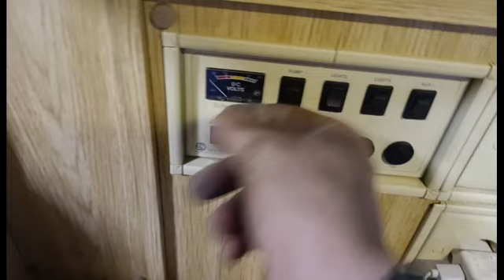Ремонт каравана Elddis Hurricane GT 1995 (нудно, но на память)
Зачем я гонял в Череповец? А за прицепом. Всегда мечтал испытать на себе, как это жить в вагончике? И вот настал момент попробовать. Был куплен старый прицеп, так как новые по цене просто космос. А мы не знаем понравится нам или нет такой отдых. Итак, прицеп был взят с "пробоиной". Предыдущий владелец "ткнул" прицепом в крыльцо пожарной части. Ну и как показало вскрытие в процессе ремонта, в домике есть чем позаниматься. Но мне это понравилось.